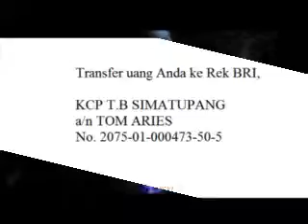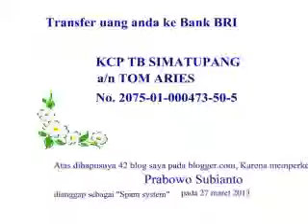Rindu Menanti at 09 april 2014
Comenzó el 01 de mayo 2013 to 31 de diciembre 2014
haruting.com cambiar el lema de "Striving Together Individuals Not By Agency"
sería "alien support" para una parte y una de las
candidato a la Presidencia de la República de Indonesia para el período 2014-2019.

Hemos decidido convertirse en "Allien support" para el partido Gerindra (Movimiento Gran Indonesia)
y "Allien support" para el período 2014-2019 Prabowo.

Nuestro gran deseo de estar de acuerdo con los ideales de patria temprano en la pelea.
Al no eliminar el ex presidente, y espera que el futuro podría convertirse en un haruting.com medios
luchar por grupos egoístas e idealistas que existen en este mundo.

En cuanto a la cuenta de youtube.com llamado "songfater" ha comenzado a introducir los candidatos a la presidencia de Indonesia en todo el mundo
a principios de enero, exactamente 1 enero de 2013. Ha subido o cargar un título de vídeo es "Prabowo Subianto Untuk Indonesia".
Al ser nuestro entusiasmo creativo, sorprendentemente en el 27 de febrero 2013
donde uno de los equipos que están luchando con el blog haruting.com en blogger.com,
conocida como "solfater", "fat-advertise", "senioyan"
conseguir un regalo "Spam indicado" y perder 42 blog en blogger.com,
mundo facebook.com, mientras que él era conocido como "Solfater Jakarta"

En estos tiempos difíciles, nos abrimos a las personas que quieren luchar con nosotros
con el fin de hacerse cargo de la haruting.com web konvensasi con un valor superior a 10.000 dólares EE.UU.

Lucha con la complicada historia de esta que hemos acordado vender haruting.com valor de más de 10.000 dólares EE.UU.
Al centrarse en haruting.com web. Más adelante veremos haruting.com
contendrá algunos artículos y 3.000 títulos de vídeo de YouTube.

Esperamos que esto se llevará a haruting.com web son los que "Striving Together Individuals Not By Agency".
Por último, se dice Salam y el saludo suerte Support Universo.